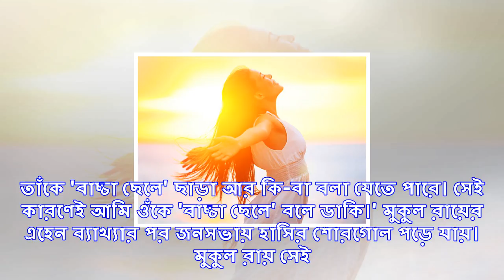কেন পার্থ ‘বাচ্চা ছেলে’, জানেন! ‘বুড়ো ভাম’ মুকুল নিজেই জানালেন অজানা সেই কাহিনি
তখনও দল ছাড়েননি তৃণমূলের প্রাক্তন 'সেকেন্ড ইন কম্যান্ড' মুকুল রায়। তবে বেসুরো গাইতে শুরু করে দিয়েছে...